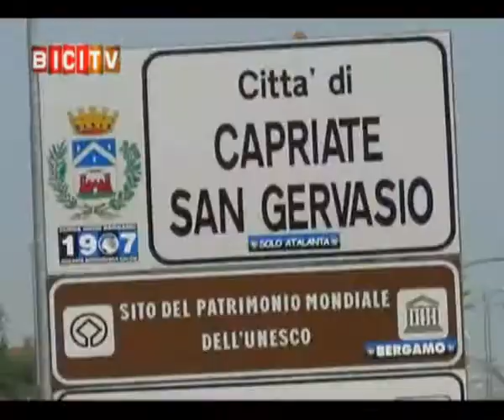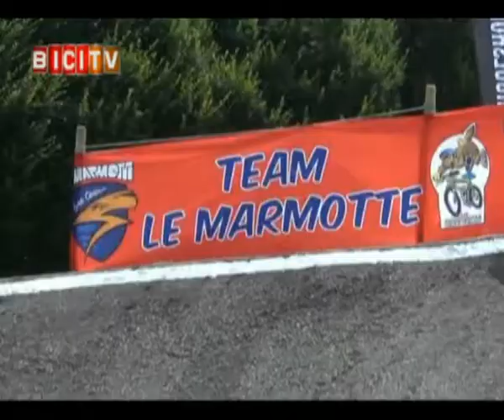BICITV - puntata 14 - 19-06-2013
BICITV - puntata 14.
SERVIZI: Coppa del Mondo XCO in Val di Sole (TN), Campionato Lombardo Juniores di Albano S.A. vinto da Lorenzo Rota, la gara Allievi di Casazza con il successo di Sergey Rostovtsev, le due gare Esordienti di Capriate S. Gervasio con le vittorie di Pasquale Giordano e Michele Gazzoli, l'affermazione di Natasha Grillo nella gara Donne Junior di Sarnonico (TN), la gara Donne Allieve di Arcade (TV) vinta da Jessica Dalto, il Campionato Regionale Lombardo BMX disputato domenica sulla BMXZone di Bergamo, la 1000Grobbe Bike Challenge con le tre prove disputate nel weekend, la Lavarone Bike, la Nosellari Bike e la 100 km dei Forti ed infine una clip sul Campionato Pronciale Primi Sprint e Corsa a punti disputato sabato a Bolgare (BG).